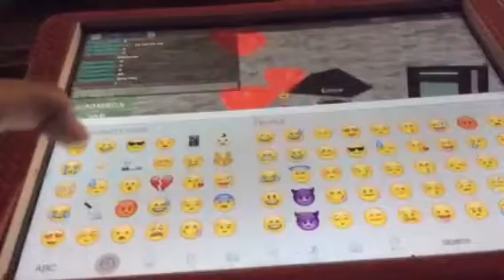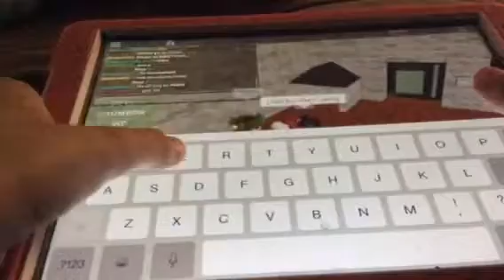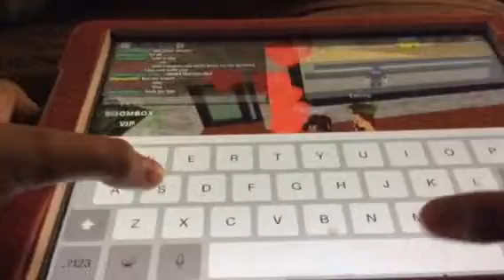(ROBLOX)-trolling as a guest-